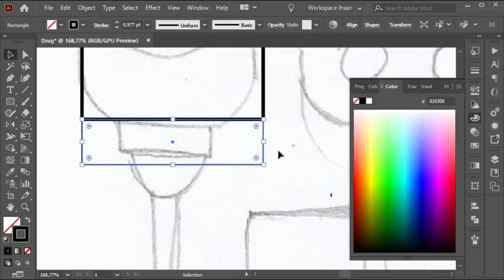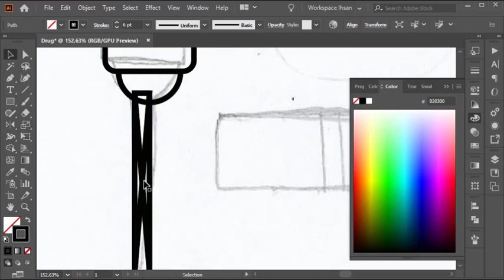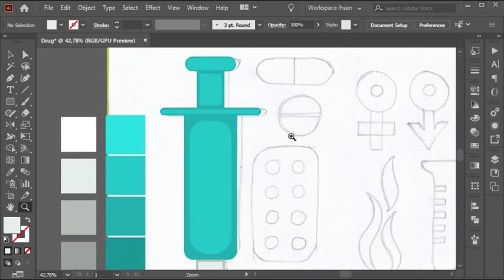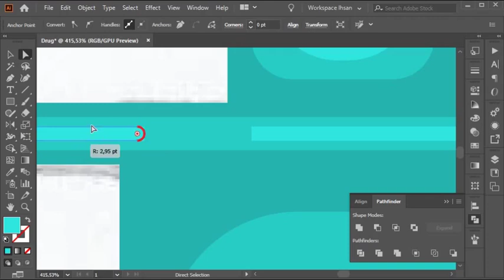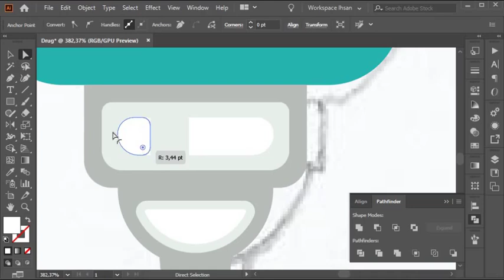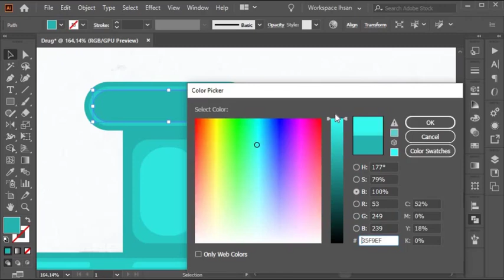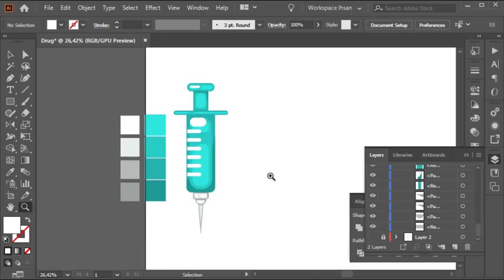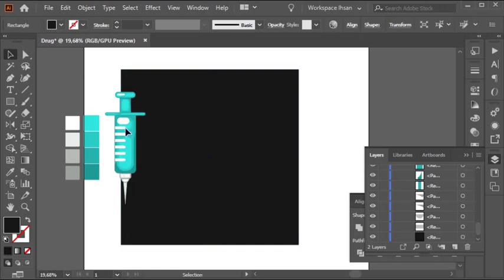Tutorial on making injection illustration. Tutorial Flat Design | Adobe Illustrator CC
Bismillah

Kali ini saya ingin memberikan sedikit Tutorial on making injection illustration. Tutorial Flat Design | Adobe Illustrator CC, yang ini tuh super easy banget buat temen-temen pelajari sehingga bisa membuat temen-temen lebih mudah untuk mempelajari Adobe Illustrator dari awal. (SANGAT MUDAH UNTUK BARU BELAJAR)

Terimkasih

Tutorial on making injection illustration.
flat web design tutorial.